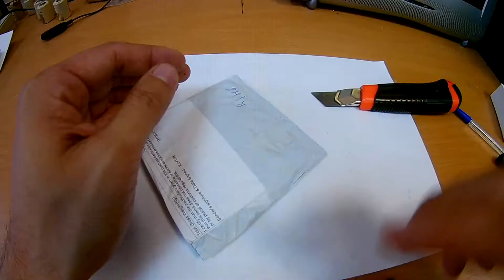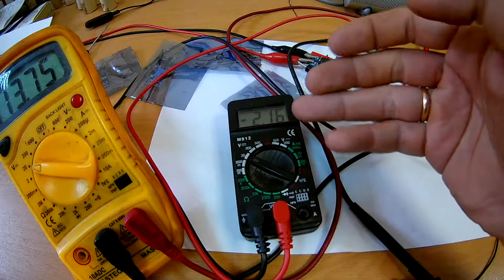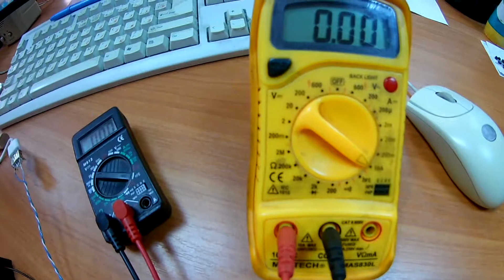📬Распаковка #18. Очень полезные в быту вещи!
Распаковка и тест различных товаров с алиэкспресс!
Плей-листы  канала
Плей-листы  канала